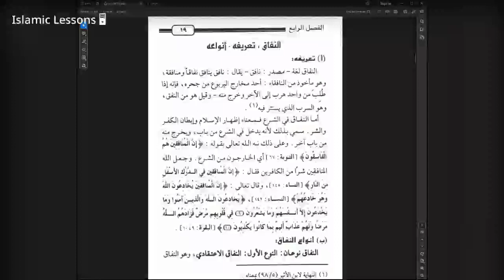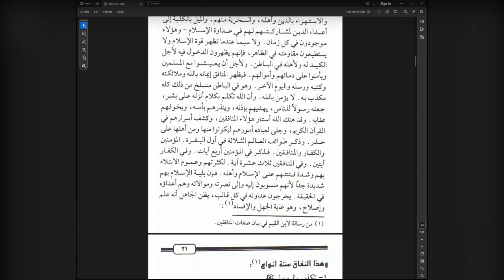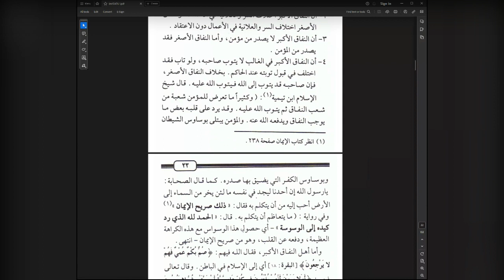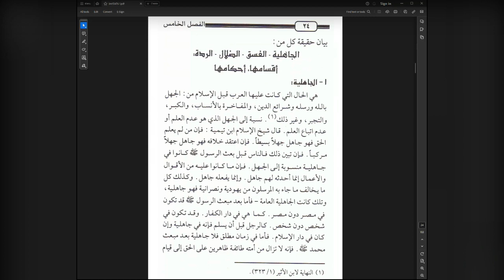Kitab At-Tawheed | Lesson 4 | Explanation of Shaykh Saleh Al Fawzan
Explanation of Kitab At-Tawheed of Shaykh Muhammad Ibn Abdul Wahab by Shaykh Saleh Al Fawzan (Translated by Brother Shuayb ibn Ali).